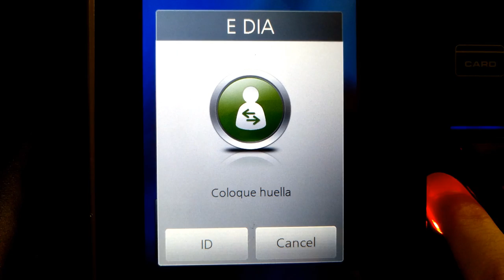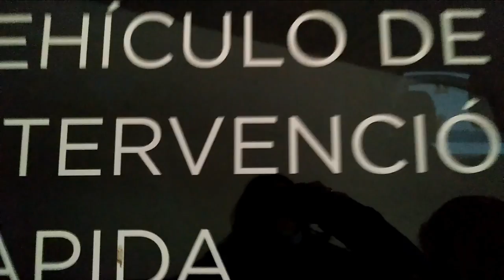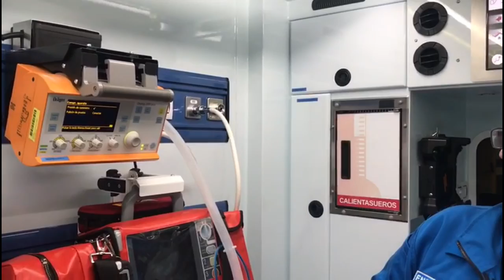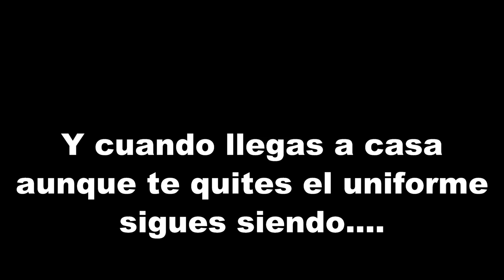24 HORAS EN UNA UVI MÓVIL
¿Qué pasa en una guardia de 24 h en una UVI móvil?
Vídeo con mis vivencias y experiencias.

Y puedes dejarme en comentarios tus dudas, preguntas o aportaciones.

- Fight Scene
- Ohm
- Clowning Around